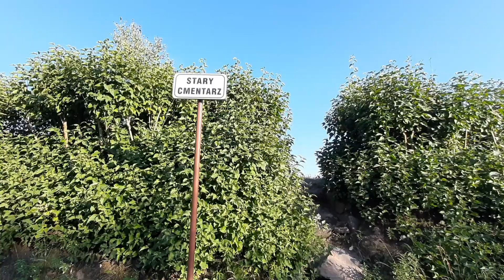Pocztówki z regionu - Stary cmentarz w Pawłówku